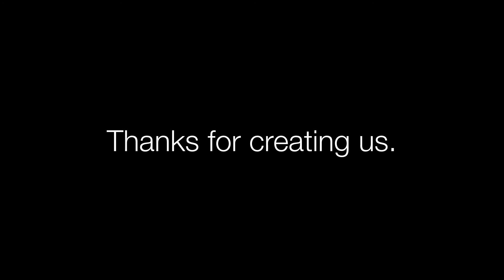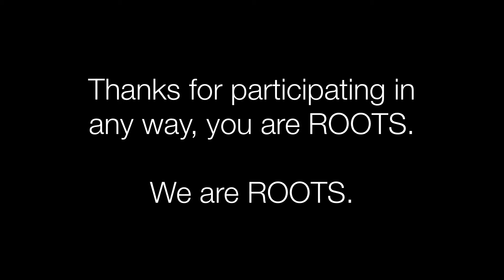PAHAL 2017 WE RISE BY LIFTING OTHERS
This is a small compilation of the work done by The 'Roots' , Social Club of Department of Business Economics.